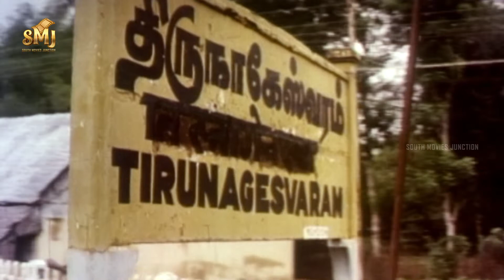Mahanadhi Super Intro Scene | Kamal Haasan | Sukanya | Santhana Bharathi | Ilaiyaraaja | SMJ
Mahanadhi is a 1994 Indian Tamil-language crime drama film directed by Santhana Bharathi and co-written by Kamal Haasan. The film stars Haasan and Sukanya, with S. N. Lakshmi, Tulasi, Shobana, Dinesh, Poornam Viswanathan, Rajesh and V. M. C. Haneefa in supporting roles.